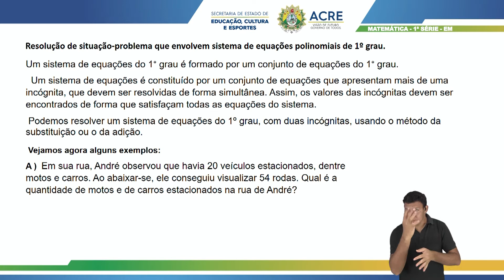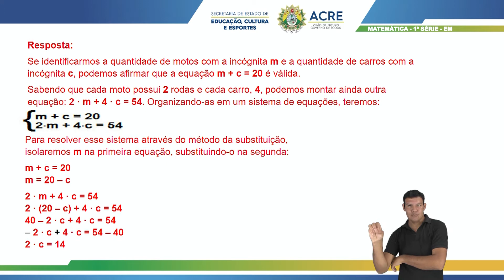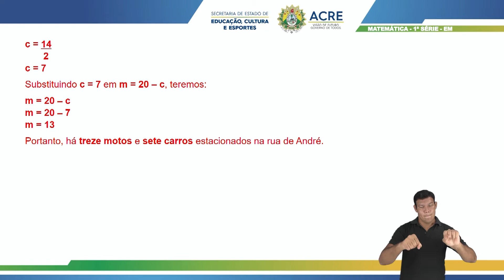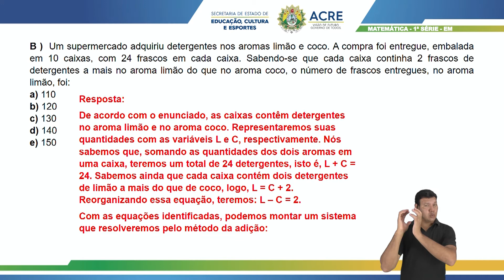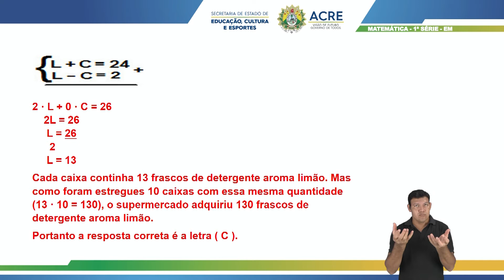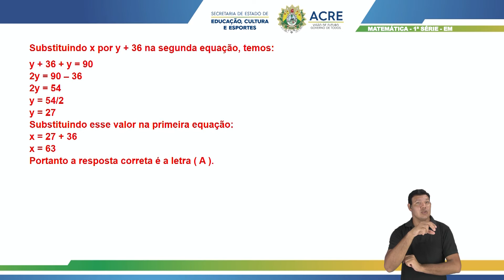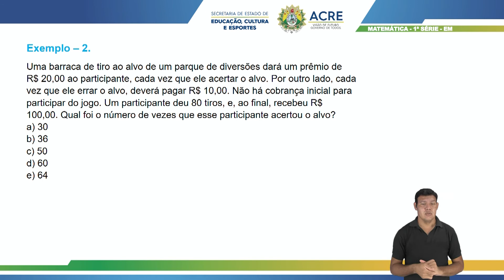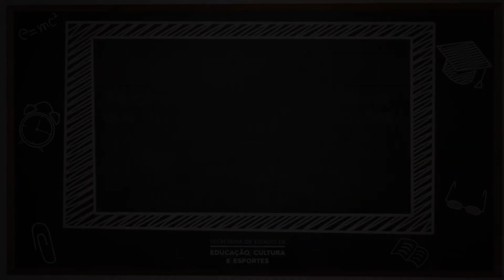1ª Série - Matemática - Aula 21 - Situação-Problema Envolvendo Sistema de Equações Polinomiais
1ª Série do Ensino Médio.
Tema: Resolução de Situação-Problema que Envolvem Sistema de Equações Polinomiais de 1º Grau.
Professor: Carlos.
Ano Letivo 2021
Acesse: